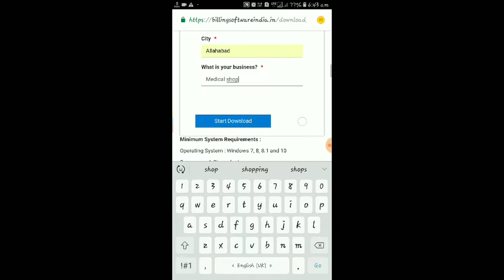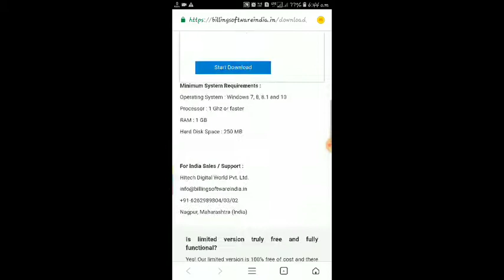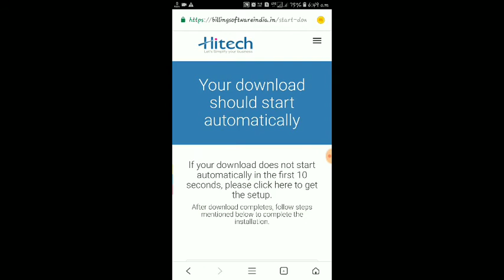Free Billing Software for Retail Shop | Life time Free Download Billing Software | Hitech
Related search queries-
free billing software for retail shop,
Free Billing App for Retail Shop,
free download billing software for shop,
billing software for retail shop,
how to manage retail shop product using software,
Billing Software for Retail shops,
retail billing software,
billing software plus,
billing software,
free billing,
FREE Best Retail Shop Billing Software,
free software mobile shop account,
billing app,
free billing software,
billing machine,